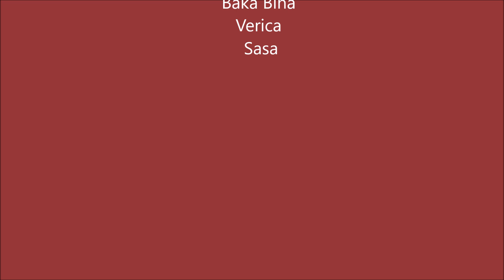Baka BINA 80 rodjendan